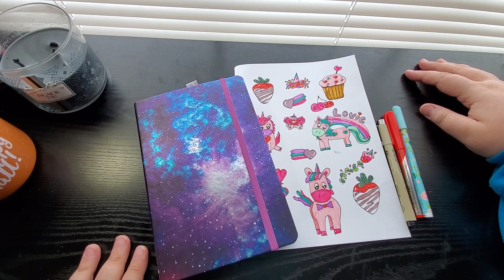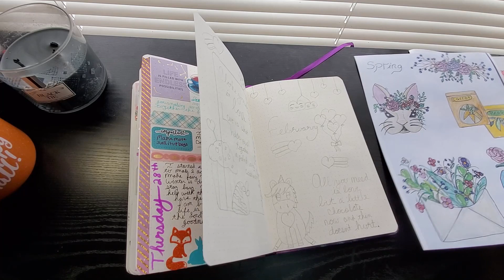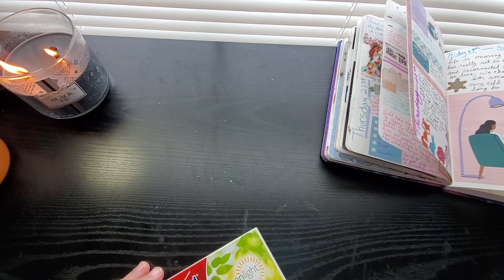February Abiding Journal Spread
Let's get the February intro pages done in my abiding journal using my hand drawn Lovieorns available in my Etsy Shop!! Still deciding if I should call them loviecorns or lovieorns?

PLEASE CHECKOUT MY ETSY SHOP for journals, sequin mixes, digital prints and more!!

My name is Missy, I make journal videos of all kinds! I love to do hauls and some other fun crafting too, but my passion is journals. I hope you enjoyed today's video! Thank you for taking the time to watch!
Come and sit with me as we explore creativity through journaling. Join the tribe and be a Lovie Subbie!

*THIS VIDEO IS NOT INTENDED FOR CHILDREN! IF YOU ARE NOT 18+ PLEASE LEAVE THIS VIDEO. I USE TOXIC GLUES AND TOOLS NOT APPROPRIATE FOR CHILDREN AND DISCUSS ADULT SUBJECTS AND THEMES!